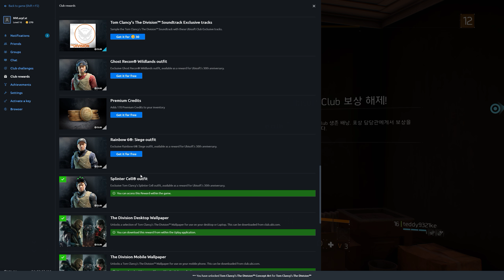▶ 바이러스로 혼란에 빠진 뉴욕 - # 07 [더 디비전 / 2018년 7월 3일]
▶ 톰 클랜시의 더 디비전 (Tom Clancy’s The Division)에 대한 정보 ◀
- 오픈월드 / FPS / 협동